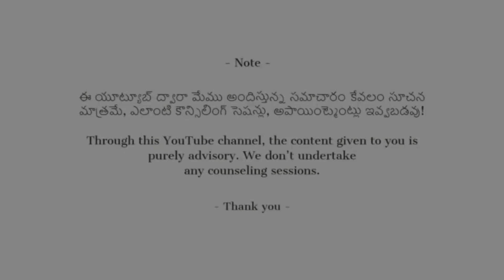ఇలా DIARY రాయడం అలవాటైతే SUCCESS వద్దన్నా చెంత చేరుతుంది.. | Akella Raghavendra